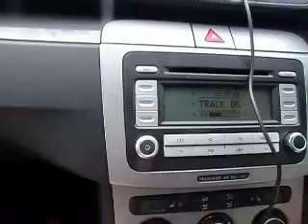Austria Swiszerland Alice Dan Wade 2009 1